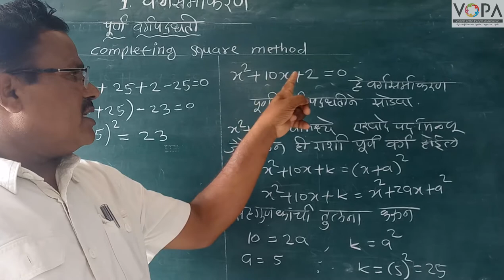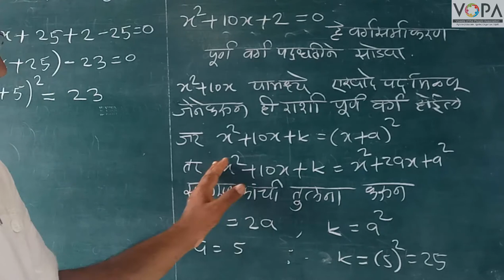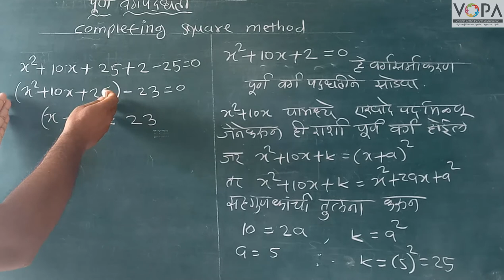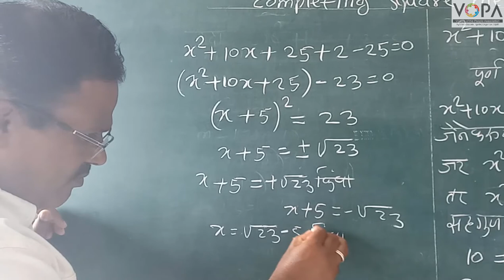SSC - Maths1 M - Chap2 - V4 - Varg Paddhat - Vargsamikarane